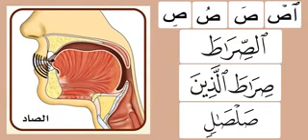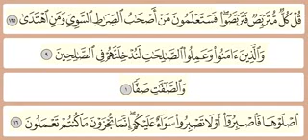16 Practicing the letter صاد